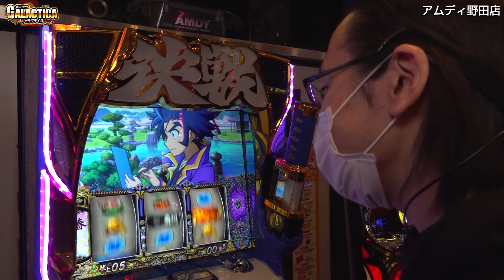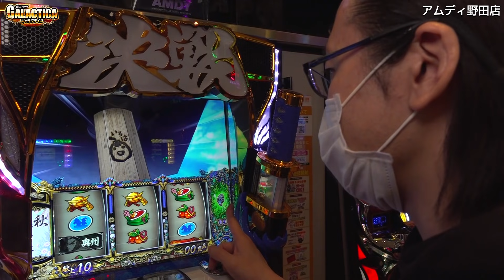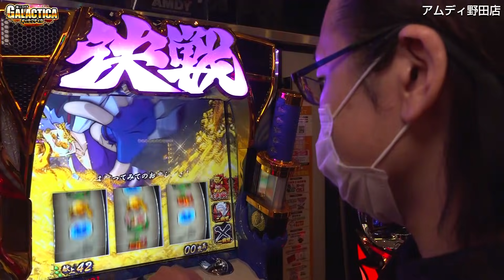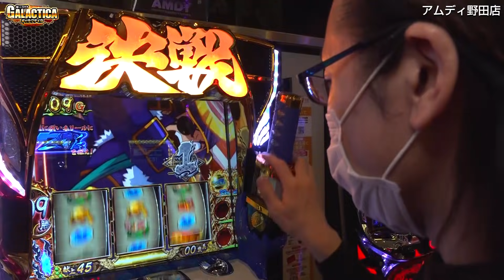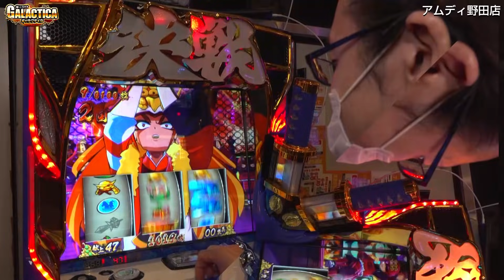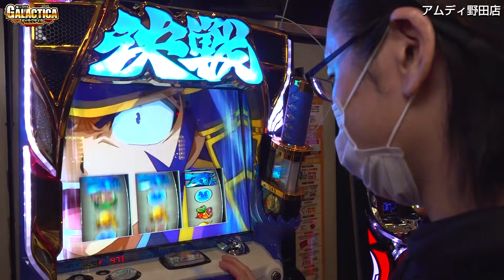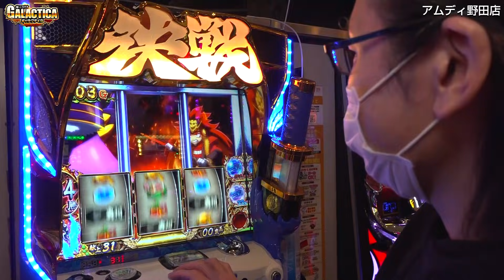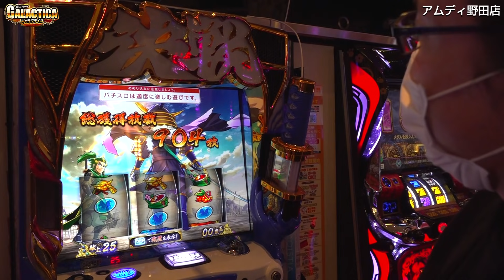【シーサ。vs政宗3】激荒AT機でシーサ。のFGが止まらない!?「ギャラクティカ#37」【パチスロ】【スロット】【政宗3】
「ヒキ強の怪物」として知られる業界のレジェンド・シーサ。が、
ギャラクティカへついに初参戦！

選んだ機種は、6号機ながらヒキ次第で万枚すら目指せる荒波機種「政宗3」。
やはり企画初の“神FG”は、この男の手で達成されるのかー！？

※ギャラクティカとは？
そのホールでもっとも差枚（差玉）がプラスになれば「神FG」達成！　店内にいるお客さん全てがライバルとなるぞ。
果たして誰よりも“キモチイイ”実戦を見せることができるのか!?

※FGとは？
「FEEL GOOD」の略。パチンコ・パチスロを打っていてキモチイイ状態になることの総称。

神FG　…店内でもっとも差枚（差玉）がプラスになっている状態
鬼FG　…自分がいる機種・シマの中でもっとも差枚（差玉）がプラスになっている状態
激FG　…当日の自分自身の差枚（差玉）がプラスになっている状態

パチンコ新台【北斗の拳8救世主】82%ループV確変バトルスペック! 感動の昇天演出! 演出・予告・リーチ、右打ちまで一挙紹介!!「イチ押し機種CHECK！」【パチンコ】【遊タイム】【北斗8 救世主】

新台【6号機 ジャグラー】高設定!? ボーナス合算確率103分の1! ジャグ連で勝利を掴めッ! プレミアム告知が最高!「るり嬢のスロジョ日記～第28話～」【スロット】【アイムジャグラーEX】

【P大工の源さん超韋駄天】予言当たりすぎて気持ち悪いほど！「目指せ！100連の男」#9【貴方野チェロス】

【モンハンワールド】狩猟限界! 隣は完走! 必死に狩るッ! 粘るッ! 全てが自力! 卒園式のママ風コーデ実戦!!「女優･佐藤雅美の目指せ! パチ･スロ イイ女～第25話～」【スロット・パチスロ】

スロット新台【アルドノアゼロ】6号機へ挑戦状! 押し順ベルが超重要ポイント! 演出・打ち方・最終決戦まで大公開!!「イチ押し機種CHECK！」【スロット・パチスロ】【SLOTアルドノア・ゼロ】

【番長3】絶頂対決で出玉爆発! 設定5の破壊力!? ヒキ強MBから炸裂する最高の展開へッ!!「るり嬢のスロジョ日記～第34話～」【スロット・パチンコ・パチスロ】【押忍！番長３】

【ミリオンゴッド凱旋】プレミア金扉! 正真正銘GODinGOD!! アメグレ流れてよッ！「るり嬢のスロジョ日記～第21話～」【スロット】【ミリオンゴッド-神々の凱旋-】

【とある小柳歩の浪漫実戦】レア体験連発！“開始即当り”＆”残保留引き戻し”「ギャラクティカ#36」【パチンコ】【Pとある魔術の禁書目録】

【リゼロ】朝一カードはSSR! AT直撃・白鯨突破成功しすぎ! 手ごわい弱ATは高設定!?「るり嬢のスロジョ日記～第35話～」【パチンコ・スロット・パチスロ】【Re:ゼロから始める異世界生活】

【ツイッターバトル】森本レオ子がかわいそうな捨て垢ゴミ発言をいじり倒す!「レオ子・秋山の下世話イド!～第十五夜～」【パチンコ・スロット・パチスロ】

【番長3】神回か!? プレミアム演出から大連チャン! 80%ループ＆操エンブレム流れたよッ!「るり嬢のスロジョ日記～第25話～」【スロット】【押忍！番長３】

スロット新台【6号機 ニューパルサーSP3】人気のAタイプ! プレミア演出・設定示唆・打ち方まで一挙紹介!「イチ押し機種CHECK！」【スロット・パチスロ】【ニューパルサーSPⅢ】

[モンハンワールド]高設定がゴロゴロ！？「アキラとまさみのどっちのおかげ？#7」【パチスロ】【スロット】【パチスロ モンスターハンターワールドTM】

【バイオハザード7】エヴリン対決からAT直撃初実戦! 増殖・上乗せ特化ゾーンで恐怖に立ち向かうッ!!「こはるの萌えセン2nd～第4話～」【スロット・パチスロ】【バイオハザード7 レジデントイービル】

【アナターのオットはーです】H揃いで3400分の1チャンス到来! “GO TO HELL(ゴートゥーヘル)”の結果は?「るり嬢のスロジョ日記～第18話～」【スロット】【アナターのオットー!?はーです】

【ミリオンゴッド凱旋】110万分の1を引く奇跡の事故回!「るり嬢のスロジョ日記～第14話～」【スロット】【ミリオンゴッド-神々の凱旋-】

ヒキが噛み合う！どの台打っても成功出来る！？「アド兄の絶勝降臨～第72話前半～」【マジカルハロウィン5】【スロット・パチンコ】

スロット新台【Wake Up, Girls！Seven Memories(ウェイクアップガールズ)】演出集・打ち方・高継続ストック演出まで大公開!!「イチ押し機種CHECK！」【スロット・パチスロ】

【物語シリーズ セカンドシーズン/ディスクアップ】輝く朝一の台選びから華麗なヒキと立ち回り! ナカキン氏に大接近!!「こはるの萌えセン2nd～第7話～」【パチンコ・スロット・パチスロ】

【モンハンワールド】エンディングへ! BGM変化･無敵状態で狩りまくるッ!「るり嬢のスロジョ日記～第26話～」【スロット】【パチスロ モンスターハンター:ワールドTM】

パチンコ新台【ウルトラマンタロウ2】人気の超速出玉スピード! 万発当たり前!? 演出・予告・リーチ、右打ちまで一挙紹介!!「イチ押し機種CHECK！」【遊タイム】【ぱちんこ ウルトラマンタロウ2】

スロット新台【6号機 アイムジャグラーEX(2020年)】人気のAタイプ! プレミア演出一挙公開! 串田アキラのジャグラーソング必聴!!「イチ押し機種CHECK！」【スロット】【アイムジャグラーEX】

【私はヒキだけの女じゃない】荒波6号機を次々と立ち回る！「ギャラクティカ#35（佐藤雅美）」【パチスロ】【スロット】【パチスロ北斗の拳 天昇】【押忍！サラリーマン番長2】

【ひぐらしの高設定はこう探せ！】共通ベルから始まる設定推測「ノムラ、貯玉で100万貯めるってよ！～8日目～」【パチスロひぐらしのなく頃に祭2】【パチスロ】【スロット】

有終の美！高設定ツモって絶勝降臨！「アド兄の絶勝降臨～第72話後半～」【マジカルハロウィン5・花の慶次武威】【スロット・パチンコ】

【バイオハザード7】突然歌が流れ始める! 増殖タイミングでレバーを叩けッ! 戦慄のお花見デートコーデ実戦!!「女優･佐藤雅美の目指せ! パチ･スロ イイ女～第24話～」【スロット】【バイオ7】

【内部事情】「軍団長ドテチン」パチマガスロマガ休刊直前! タクシー運転手兼業の本音と雑誌休刊への思いを激白!!「大崎一万発の本音で話せや!!」【パチマガスロマガ】【パチンコ・スロット・パチスロ】

【コードギアスR2】初の設定456示唆! 超高REGから始まる反逆劇ッ!!「こはるの萌えセン2nd～第3話～」【スロット】【コードギアス反逆のルルーシュR2】

スロット新台【6号機 スーパーハナハナ】人気の最新台! プレミアム演出・設定示唆・打ち方まで一挙紹介!「イチ押し機種CHECK！」【パチンコ・スロット・パチスロ】【スーパーハナハナ(-30)】

【クレアの秘宝伝３】設定6ぶっちぎりのボーナス合算確率94分の1!「こはるの萌えセン～第25話～」【スロット】【クレアの秘宝伝 女神の夢と魔法の遺跡】

AT後3G！異常事態発生に一同驚愕！「アド兄の絶勝降臨～第71話後半～」【北斗の拳宿命】【スロット・パチンコ】